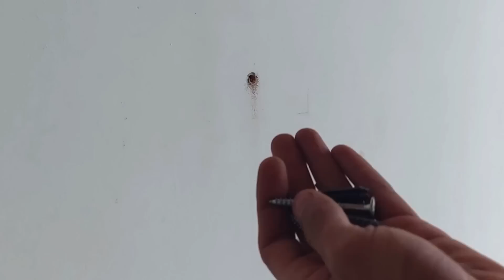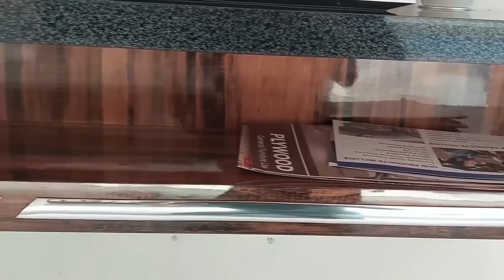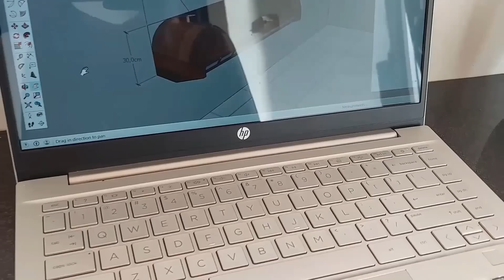Membuat Meja Komputer - DIY Modern Computer Table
Skil Luar Biasa !! Cara Membuat Meja Komputer Terpasang Di Dinding - DIY Modern Computer Table

Menerima pesanan sesuai permintaan :

- KITCHEN SET
- KAMAR SET
- BACKRDOP TV
- LIVING ROOM
- PARTISI RUANGAN
- INTERIOR DIPLAY TOKO
- INTERIOR PERKANTORAN DLL.

MATERIAL : Plywood, HPL TACO